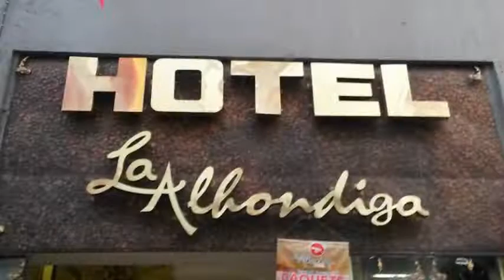Hotel La Alhondiga en Puebla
Hotel La Alhondiga ofrece habitaciones 3 estrellas con ducha, teléfono y secador de pelo. Esta destacada edificación fue concebida para recibir turistas con diversas necesidades durante su estancia en Puebla. Hotel La Alhondiga tiene una puntuación de 6.9 apoyada en 25 reseñas dispensadas por los visitantes.